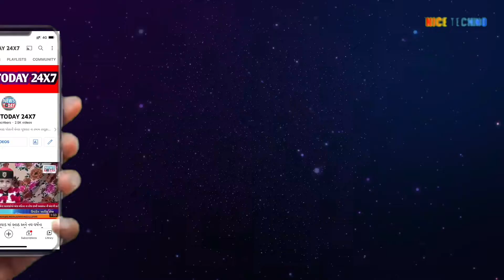ઉનાના ધારાસભ્ય પુંજા વંશ દ્વારા રસ્તામાં પડેલા ખાડાની પૂજા કરવામાં આવી